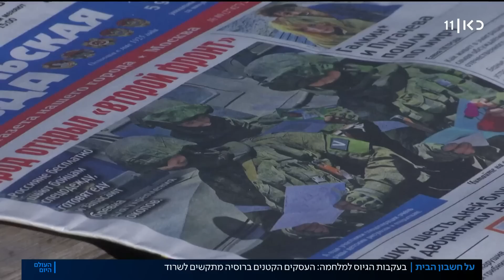גיוס החובה העלים את הלקוחות - והעסקים ברוסיה נאבקים לשרוד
כאן חדשות | פוטין הבטיח שהמלחמה באוקראינה תיטיב עם רוסיה, אבל בינתיים, בעקבות הגיוס המסיבי והרבים שעזבו את המדינה, העסקים הקטנים במוסקווה נאבקים על קיומם. כתבתו של יואב זהבי, מתוך העולם היום 27.10.22